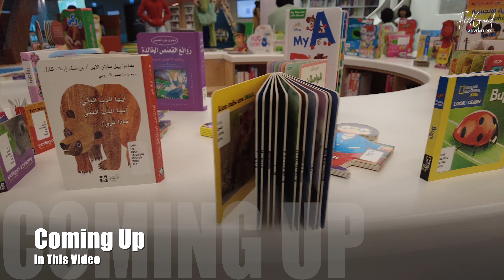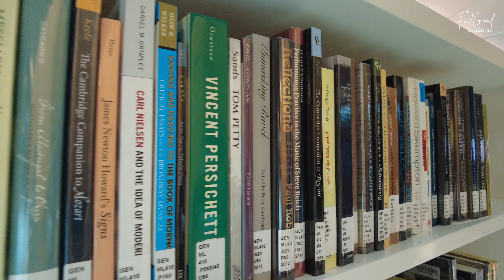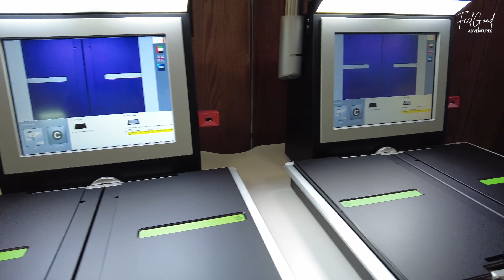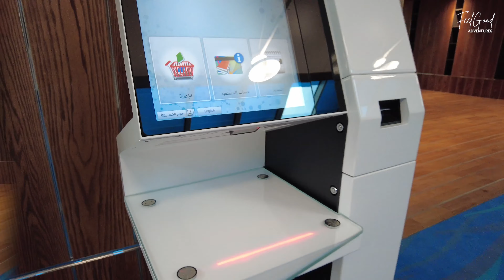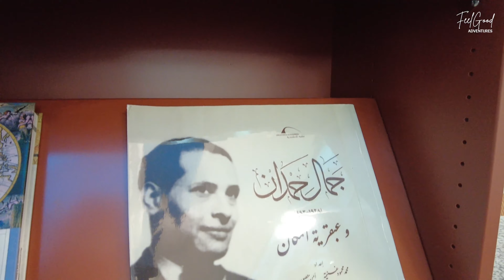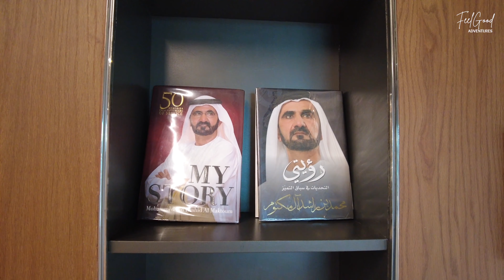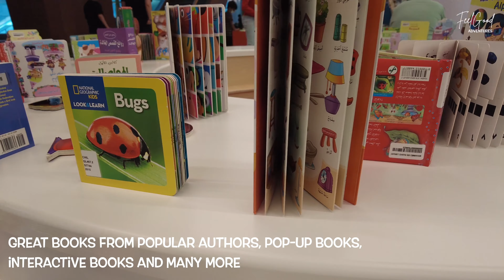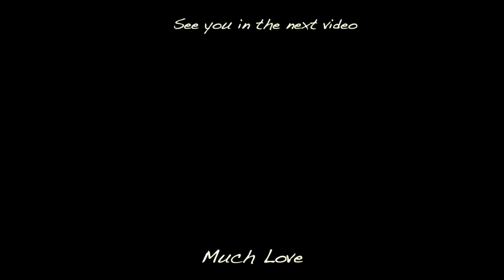[4K] First Look Inside MOHAMMED BIN RASHID LIBRARY!! | MBR Library in Dubai Walking Tour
The largest library in the Arab world Mohammed bin Rashid Library Dubai has finally opened its doors to the public! The amazing book bookstand-shaped building with 1.1 Million printed and digital books, an amphitheatre, exhibitions and much more!

Welcome to Mohammed bin Rashid Library! In this video, we're going to walk you through inside the new Dubai library spans more than 54,000 square metres with seven floors and nine thematic libraries. This is a new cultural landmark in Dubai that will attract researchers, professionals, historians, poets and book lovers. One of the best things to do in Dubai this summer. It is located in Al Jaddaf Dubai, United Arab Emirates on Dubai Creek. There are dozens of reading desks, couches, gaming lounge and workstations.

The second floor has plenty of spacious study rooms and tables. With more than 1.1 million printed books and digital books in Arabic and foreign languages. In Children Library you will find the white robot who will help you find a book you need and answer questions.

Seven levels inside Mohammed bin Rashid Library in Dubai:

Level 7 - Exhibitions
Level 6 - Business + Emirates
Level 5 - Private Collections
Level 4 - Conference Rooms
Level 2 - Study Rooms
Level 1 - Media and Arts, Maps and Atlases, Young Adult
Ground Floor - Periodicals, General Library, Children's Library, Auditorium and Cafe

On the ground floor you will also find the big auditorium. The staff in the reception and information centre will be able to guide you to where you need to go if you're looking for something specific to read.

The cafe is located on the ground floor and has snacks like sandwiches, cakes, hot and cold beverages and more.

Entrance Fee:
All visitors can enter the library free of charge. There is no entry fee required, all you have to do is download the library app and reserve your time slot.

We appreciate each and every one of you, thank you so much for your support!

Want to show your support? If you enjoy watching our videos and would like to buy us a coffee.